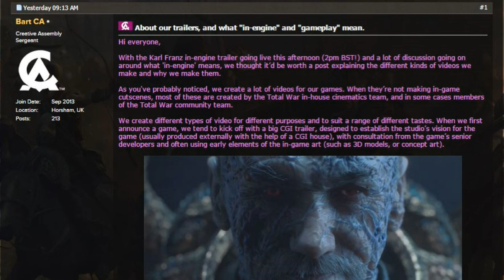Total War: Warhammer - Karl Franz Trailer Analysis (Full Breakdown)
We go over every inch of the new "In-Engine" trailer for Total War: Warhammer.